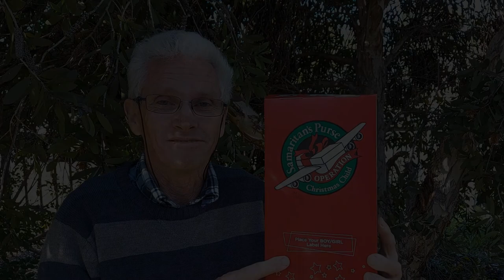BCA Mission Spot Narrabri Anglican - Sunday 23-08-20